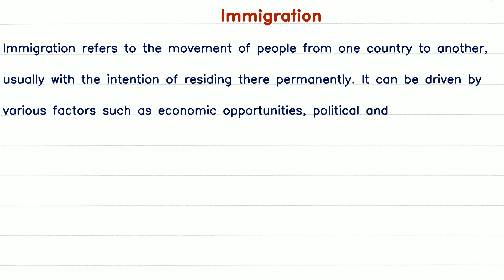Short Paragraph on Immigration